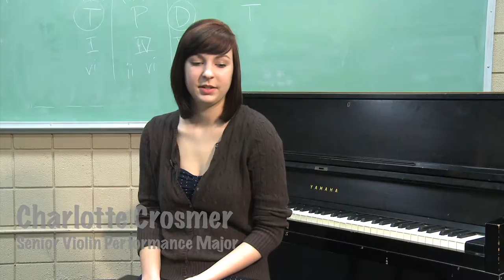UCA Music Department Video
This is a promotional video I made for the University of Central Arkansas's Music department.